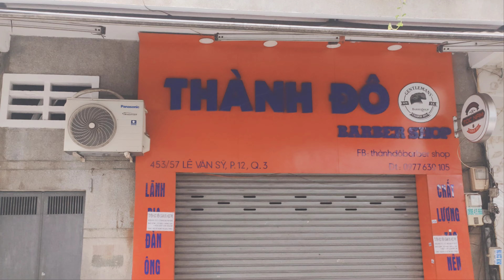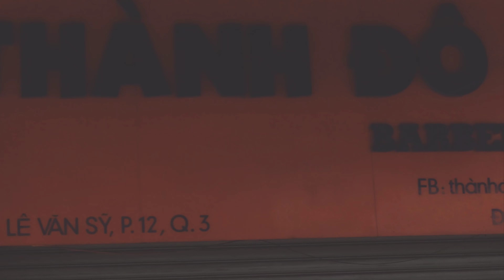GÓC HẺM! KHU PHỐ SÀI GÒN.VN.Một Buổi Sáng Sớm Cuối Tháng 4.Nắng Mai& Nhịp điệu Sinh hoạt Bình yên !